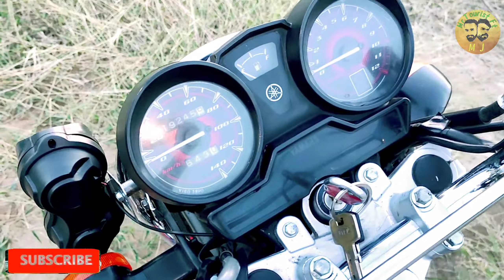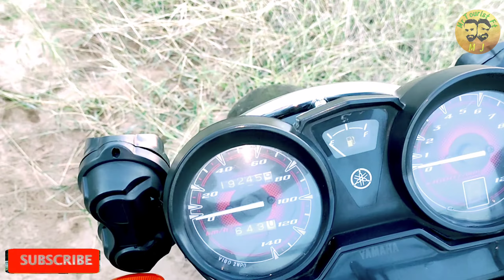Why I buy Yamaha YBR G 125? | Big Reason to buy YBR G 125.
Today is a very happy day for me because today I bought a Yamaha YBRG 125 to further improve my moto wheeling profession. Why this bike? Find out in this video.

Doing so will be encouraging and I will share more good and better videos with you.

Thanks.